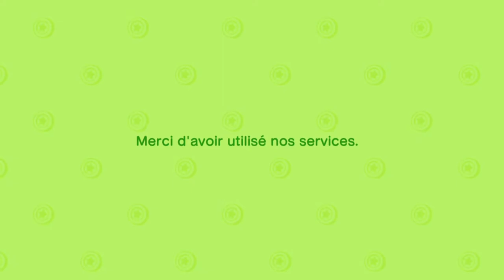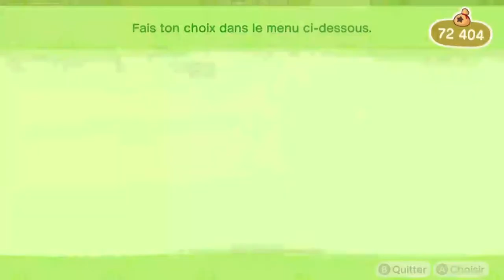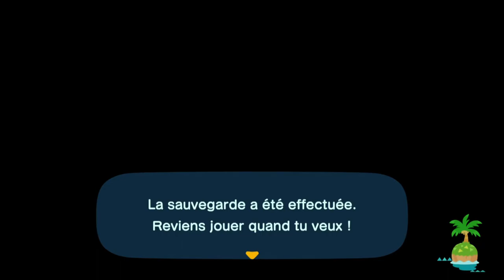Animal Crossing New Horizon part 84